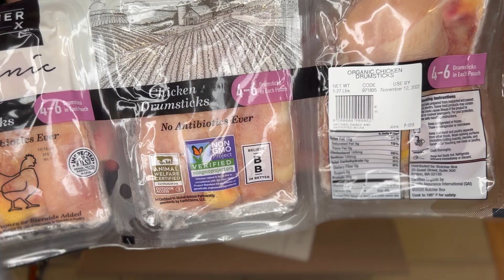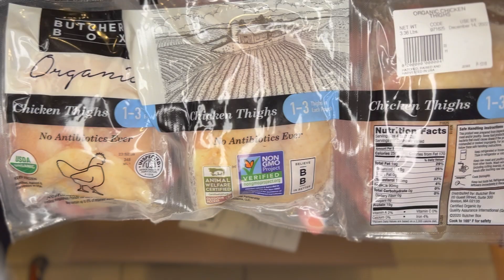ButcherBox Unboxing | Grass-fed Beef and more, Protein Overload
Hello, we ordered a Butcherbox to try and this is what it contained. Butcherbox is a meat subscription service. They boast high-quality, grass-fed beef, organic chicken, humanely raised pork, and wild caught seafood.

Items:
1 NY Strip Steaks, 2 x 10 oz steaks
1 Boneless Skinless Breasts, 3 x 1 lb packs
1 Chicken Drumsticks, 3 x 1.67 lb packs
1 Wild Alaskan Sockeye Salmon, 1 x 2 lbs pack
1 Ground Turkey, 2 x 1 lb packs
1 Premium Steak Tips, 1 x 1 lb pack